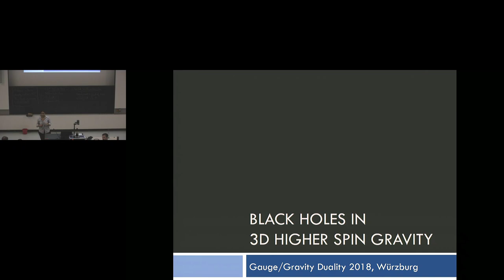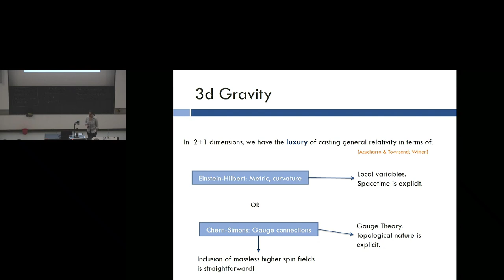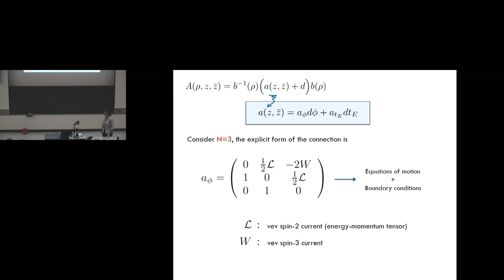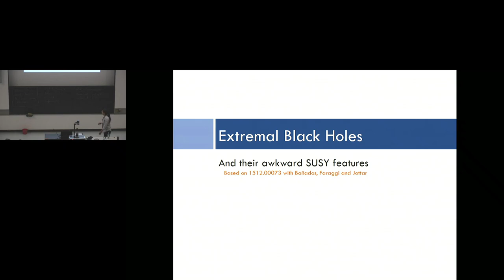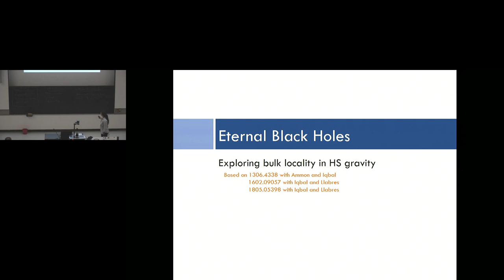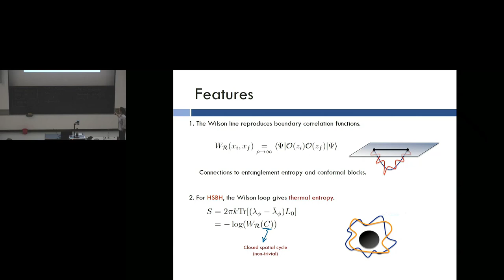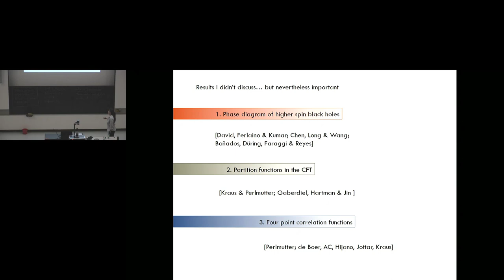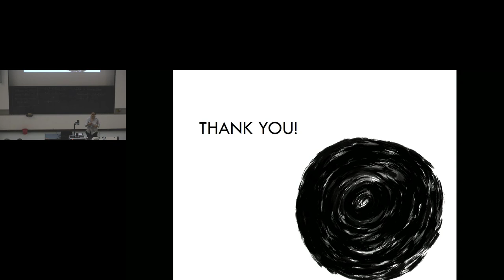Alejandra Castro - Black Holes in 3D Higher Spin Gravity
Lecture at Gauge/Gravity Duality 2018 held at Universität Würzburg, Würzburg, Jul30-Aug3, 2018.